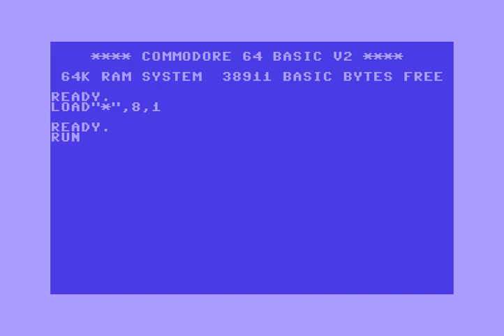The Druids (TDS) Intro 7 ! Commodore 64 (C64)